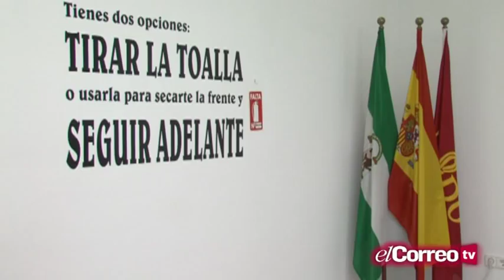El PP de Sevilla critica unos presupuestos "sin rigor"